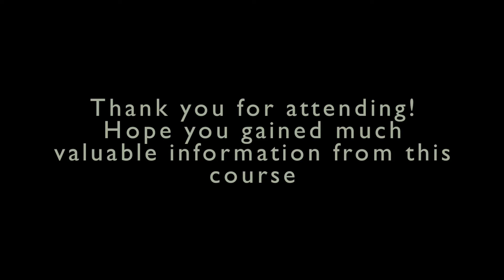Feeding Workshop Feb 2018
Problem or fussy feeder?  Is it sensory, motor or behaviour?  Our workshop provides an insight into why a child will not eat certain food or has an inability to chew.  We have a few children going through feeding treatment at Tree Tops which is proving very effective.  Check our website for more details.